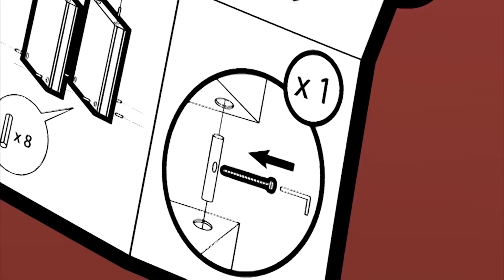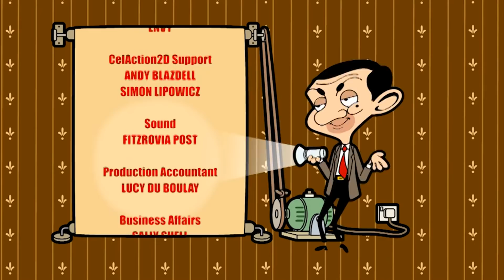Bean At The JANUARY SALES | Mr Bean Full Episodes | Mr Bean Cartoons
When Mr. Bean's bookcase falls out, he goes out to buy a new one in the furniture store.